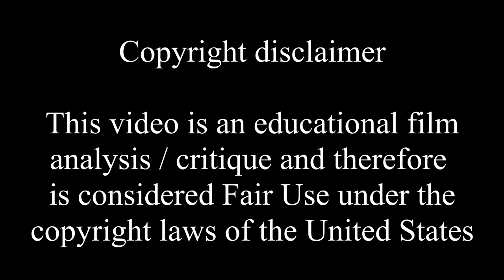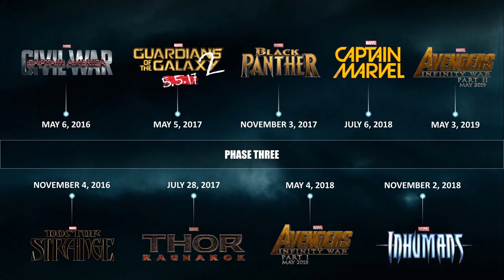Why BLADE Is The Best Marvel Movie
Although not an official MCU entry, the original BLADE is still the best film to be adapted from the Marvel comic books.